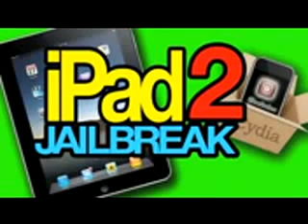iPad 2 JAILBREAK TUTORIAL iOS 4 31 + Free iPad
Get your FREE iPad NOW!!!
Get your free Apple iPad 2 here (no-risk!) apple nokia ipad ipad 2 iphone blackberry motorola xoom droid sony ericsson android ios steve jobs jailbreak unblock unlock factory unlock
free ipad free apple free iphone freebie offer remedy samsung galaxy tab android icrecream ipad 2
review
iPad 2 JAILBREAK TUTORIAL iOS 4 31